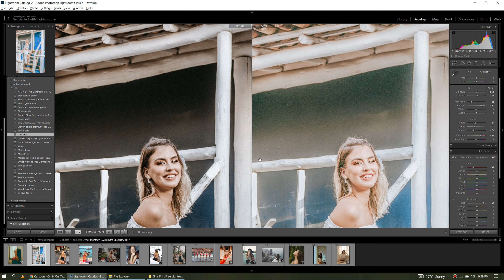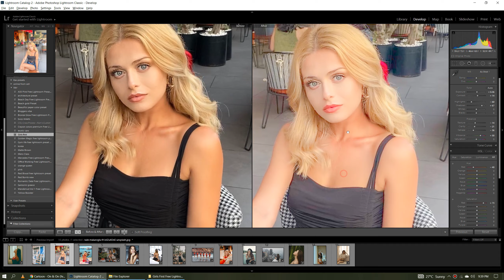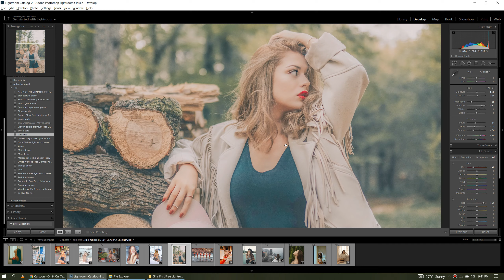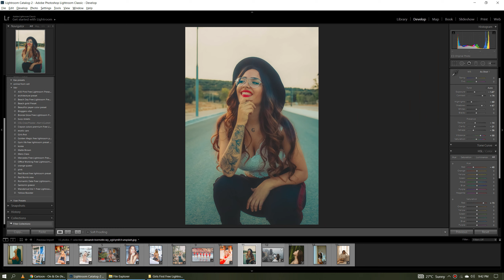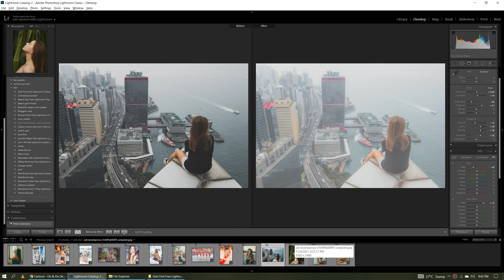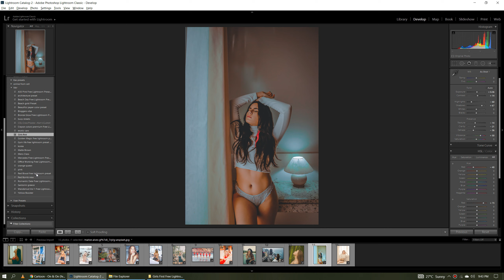Girls First Free Lightroom Preset 100%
Girls First Free Lightroom Preset 100% is a free Lightroom Preset You can download this Free Preset in DNG and XMP Format from My website absolutely Free here is the link if you don't want to watch the video just simply click Link down below

Song
On & On
Artist
Cartoon
AEI (on behalf of NCS); ASCAP, Featherstone Music (publishing), LatinAutorPerf, BMI - Broadcast Music Inc., and 16 Music Rights Societies